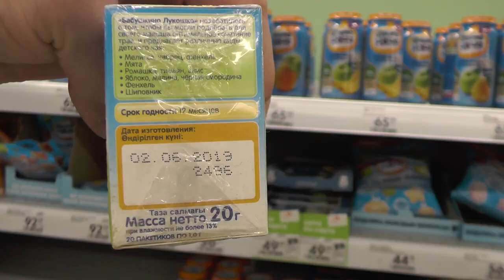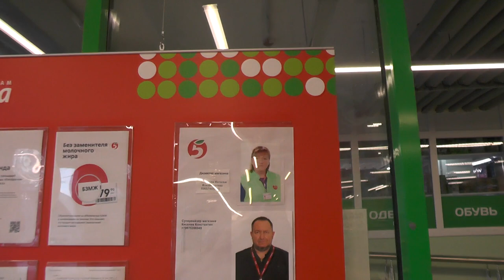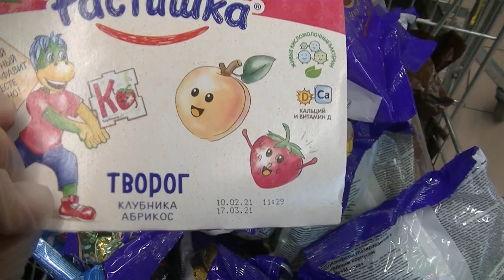Мы не МОЖЕМ вам ПРОДАТЬ / Кирилл Яковлев 📸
ВИДЕО СНЯТО 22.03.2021 ГОДА, САНКТ-ПЕТЕРБУРГ, СЕСТРОРЕЦК Г. ГАГАРИНСКАЯ УЛ. 77

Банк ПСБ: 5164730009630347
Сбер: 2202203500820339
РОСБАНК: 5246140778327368